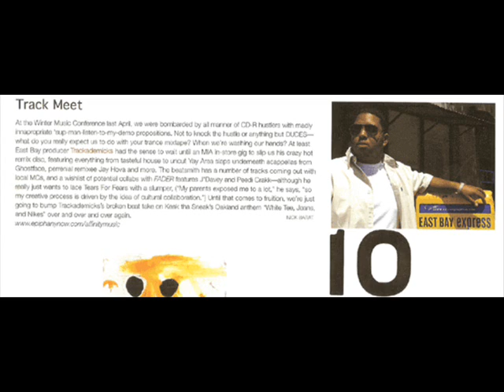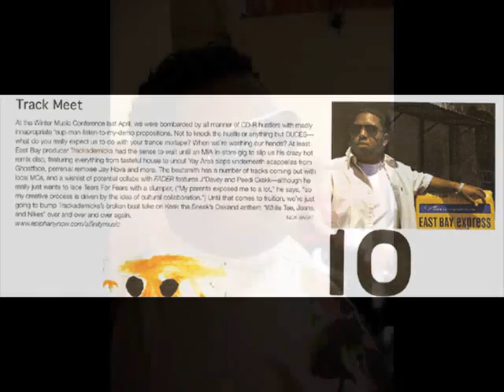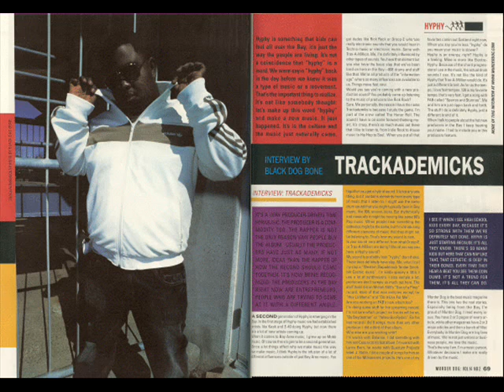TRACKADEMICKS *EXCLUSIVE INTERVIEW*CRACK DISTRIBUTORS RADIO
Trackademicks speaks with Crack Distributors Radio about his new releases, the Remixtape Vol. 2, Honor Roll, his new music, and much more.

Intro and Outro Track:
151 Feva Gang- NJ to the Bay promo

MAKE SURE TO TUNE INTO CRACK DISTRIBUTORS